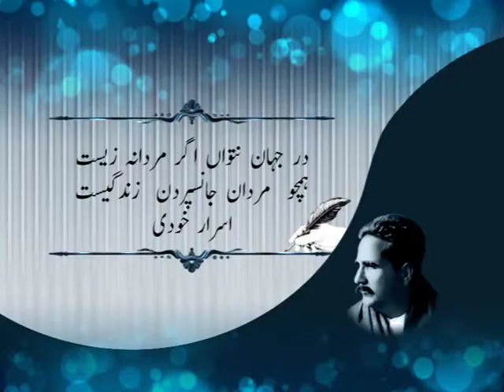Sahibzada SUltan Ahmed Ali | Deen e Islam Zaati Muamla ya Afaqi Nasbul Ain Part 5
Deen E Islam Zaati Muamla ya Afaaqi Nasb ul Ain